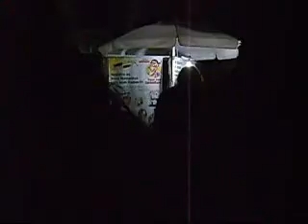Blecaute em Paraty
FLIP. 07/07/2007. 19hs.
Uma explosão e um blecaute. Ao ver as pessoas andando pelo centro histórico como se nada tivesse acontecido saco a sony e gravo esse vídeo com minha companheira Mi. Os minutos que se passam são de alguns encontros e da realidade simplesmente.